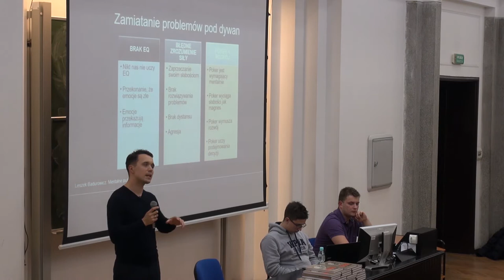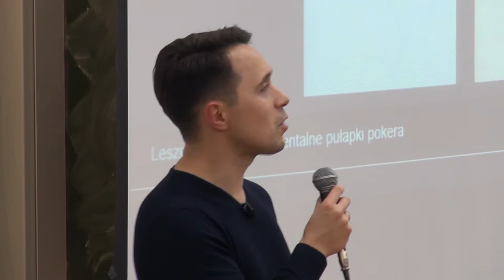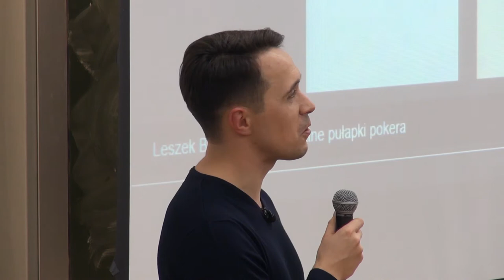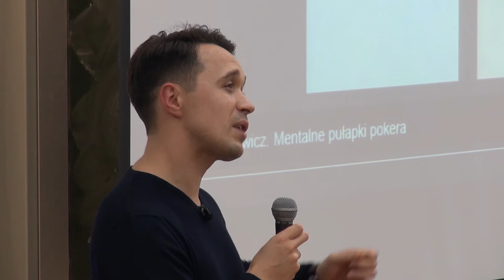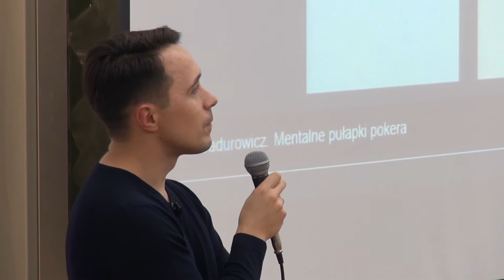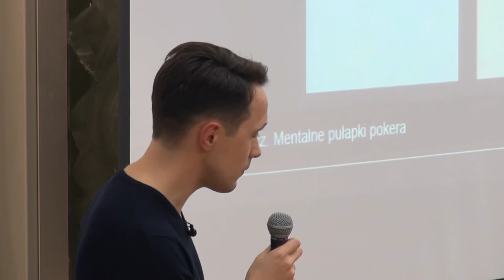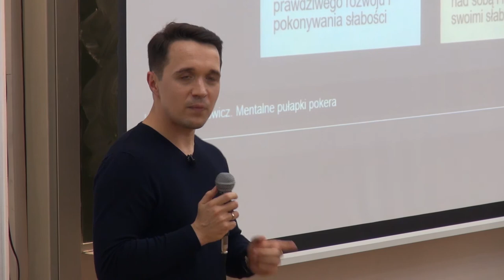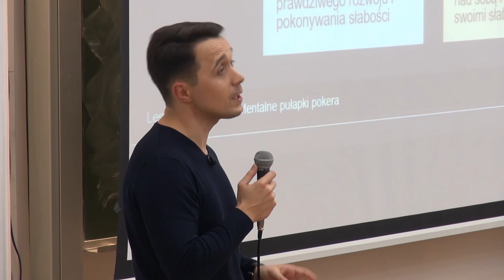Wykład w Warszawie - Psychologia Pokera Część 2